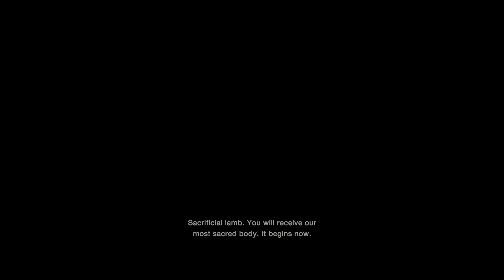RESIDENT EVIL 4 REMAKE - CHAPTER 4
RESIDENT EVIL 4 REMAKE GAMEPLAY! CHAPTER 4!
PS5 HDR Recording!